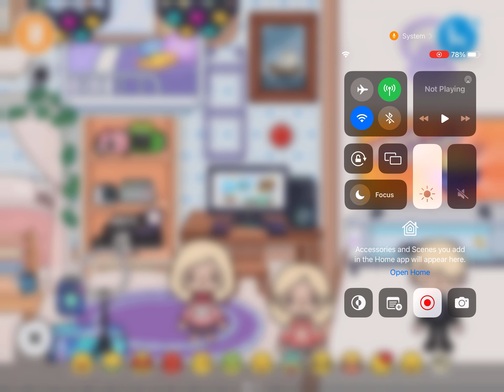The twins found out a secret of their step parents